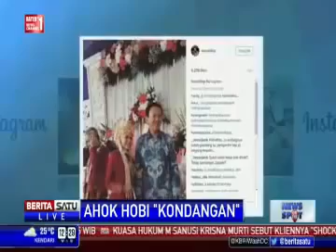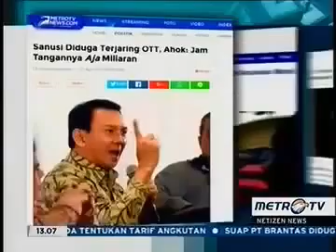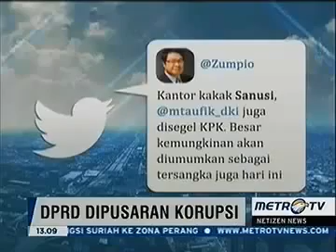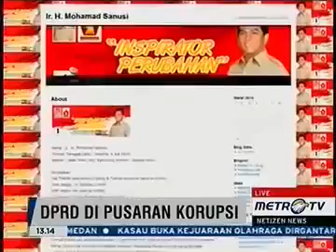berita hari ini Bongkar Skandal Suap Reklamasi Pantai, KPK Segera Periksa Ahok